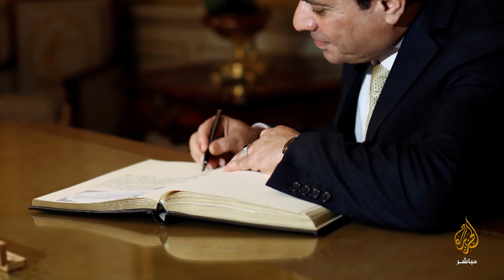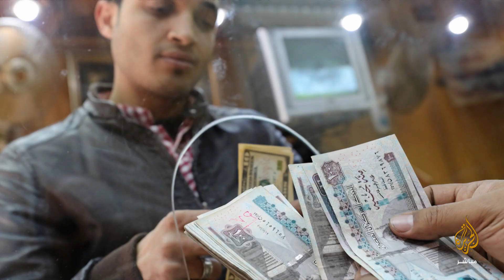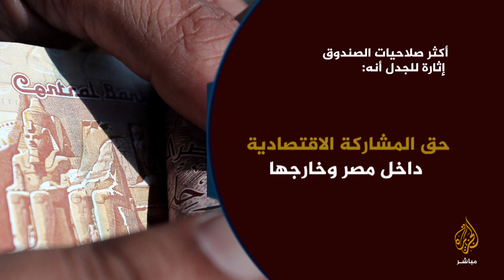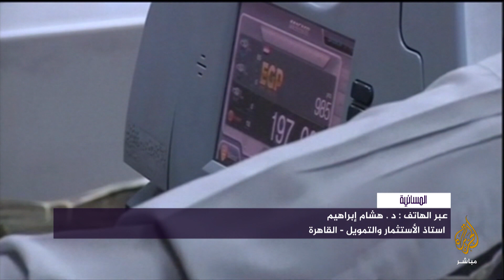قانون صندوق مصر.. يخضع لتصرف السيسي ويمنحه حق ضم أملاك الدولة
المسائية | السيسي يصدق على قانون إنشاء "صندوق مصر" السيادي برأسمال 200 مليار جنيه يخضع مباشرة لتصرفه ويمنحه حق ضم أملاك الدولة والتصرف بها كما يشاء